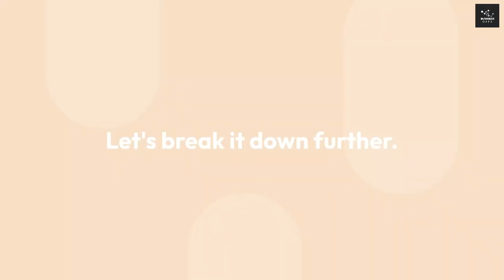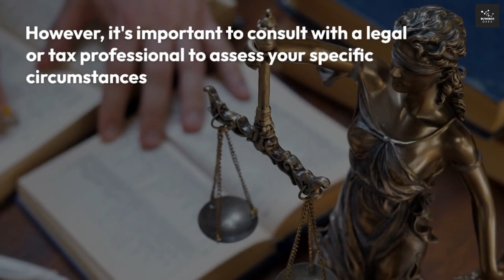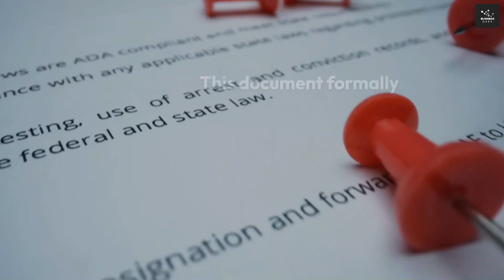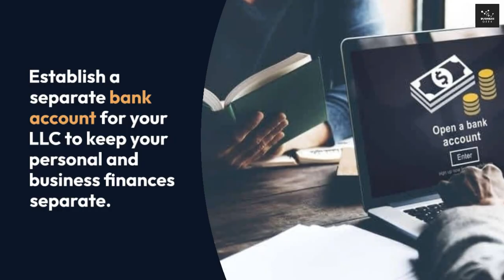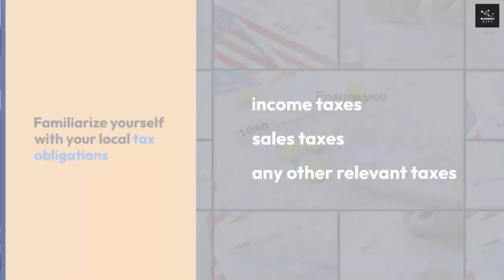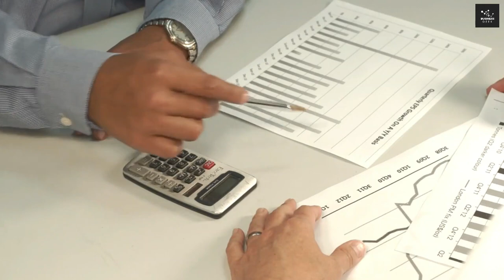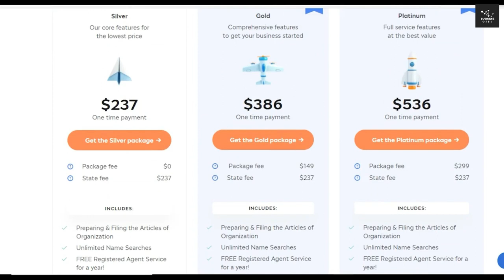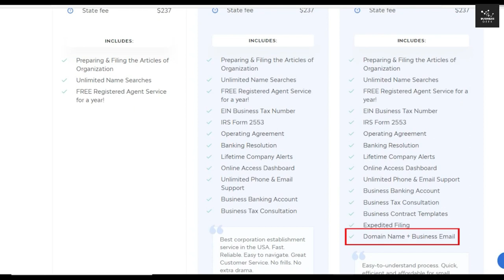How to Start Cargo Van LLC 2025 (Start a Cargo Van Business) | Profitable Low Cost Cargo Van Startup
In this video, I showed how to Start a Cargo Van LLC Business in 2025. Cargo Van or Sprinter Van Startup is one of the most profitable and low cost business that's trending in USA.

The cargo van delivery business is growing with leaps and bounds. If your delivery business is booming with orders, but the number of deliveries you are trying to make is limited, a cargo van can enhance the quality of your services. Whether you wish to run a full-fledged business or make money with a passive income, a cargo van is your best fit.

Since more people are turning towards online orders, businesses can’t afford to make any mishaps while making their customers happy. Over 75% of shoppers wish to have their orders shipped the same day, which is an opportunity for businesses to excel in their delivery methods.

Starting a cargo van business can help you surpass challenges such as heavy load, limited space, weak engines, and lower horsepower. Hence, many small businesses are upgrading to cargo vans to fulfill the delivery needs of their existing and new customers. If you want to start a cargo van business, you should get an LLC to limit the liabilities of your business.

how to start a cargo van transport business
how to start a cargo van company
how to start a cargo van business 2024
how to start a cargo van business in texas
how much does it cost to start a cargo van business
starting a cargo van business in florida
how to start a local cargo van business
starting a cargo van delivery business